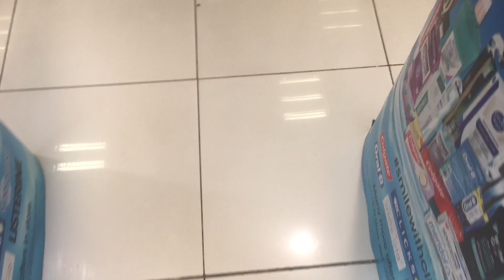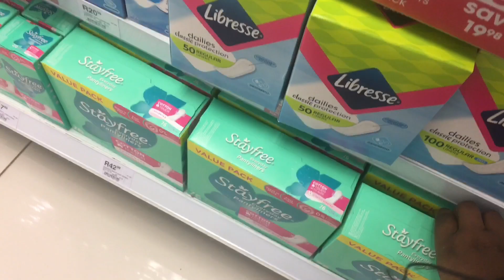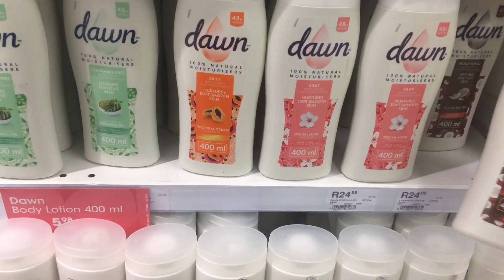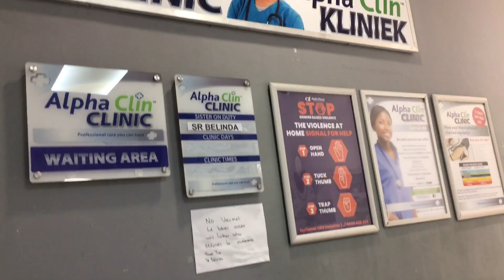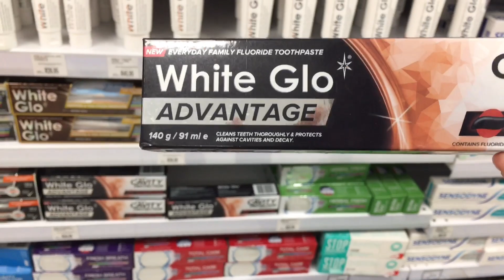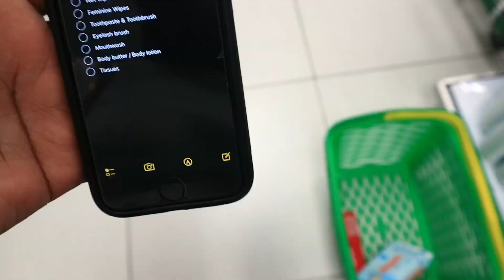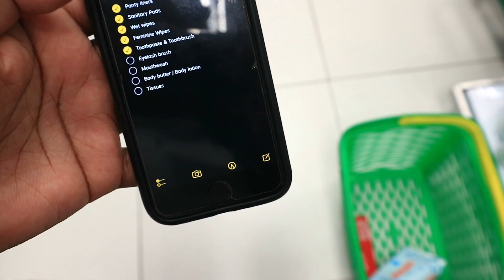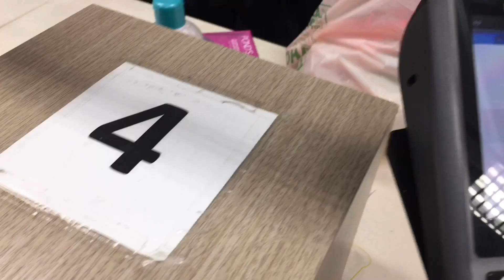Feminine Hygiene Shopping Vlog + Haul | New Skincare, Birth Control, Affordable Essentials ✨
Hey lovelies🤍 Welcome or welcome back. In today's video you will be spending a few days with me in my everyday life. I hope you enjoy lovers 🤍

Shop IG: @laura_luxecollection